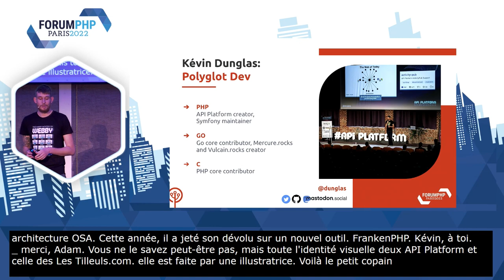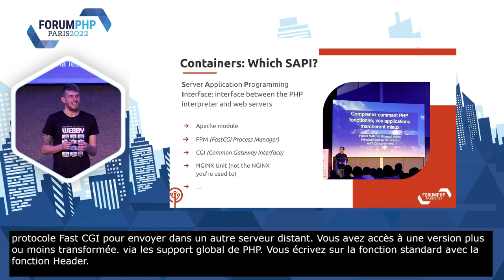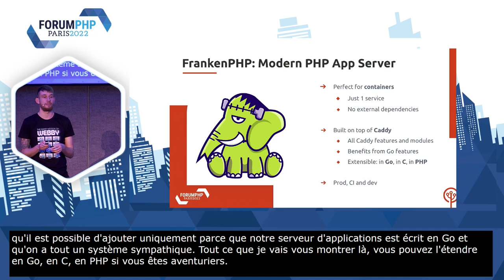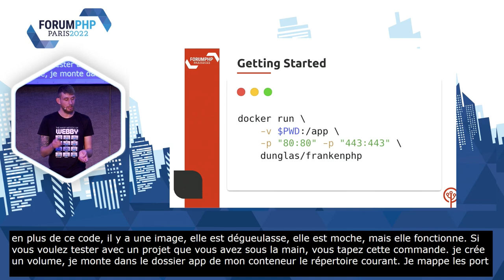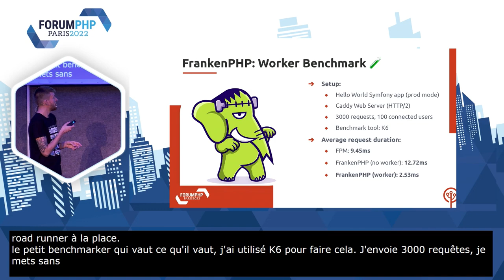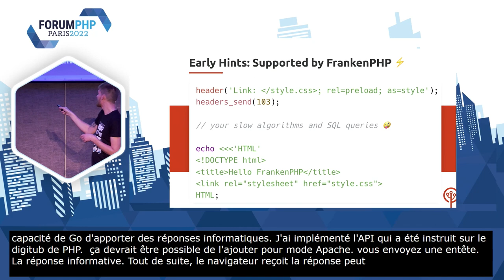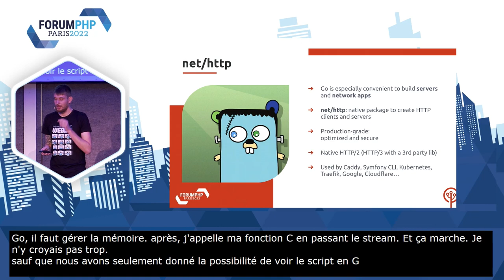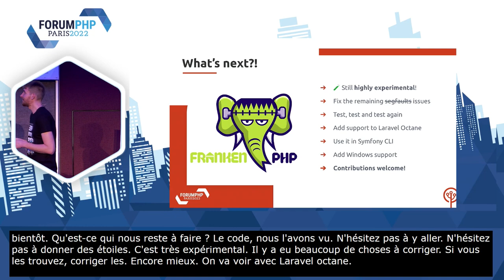FrankenPHP, dans les entrailles de l'interpréteur PHP, de machines virtuelles et... - K. DUNGLAS